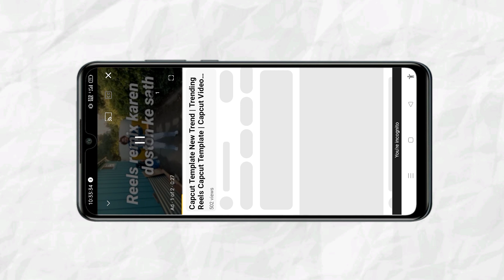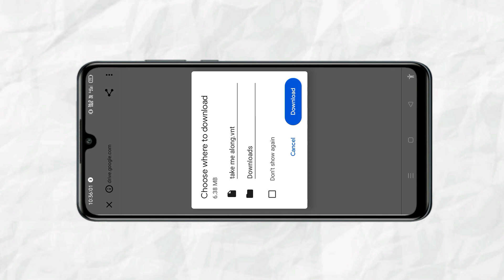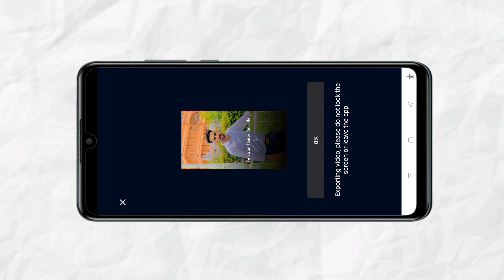Vn App Se Lyrics Video Kaise Banaye | Vn App Se Editing Kaise Kare | एक क्लिक में बनाओ सिर्फ 🔥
Vn App Se Lyrics Video Kaise Banaye | Vn App Se Editing Kaise Kare | एक क्लिक में बनाओ सिर्फ 🔥 @Vishaltipsandtricks @mrgoly55

Tags 👇
vn app se lyrics video kaise banaye, lyrics video kaise banaye vn app se, vn app se editing kaise kare, vn app trending reels editing, Instagram reels editing, vn video editor, vn video editor template, vn video editor tutorial, vn app reels edit, vishal tips and tricks